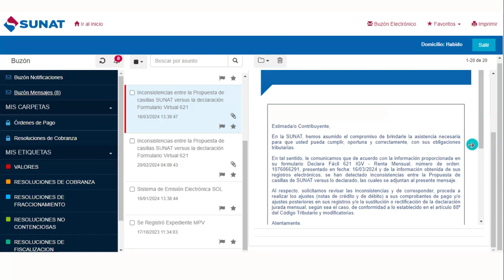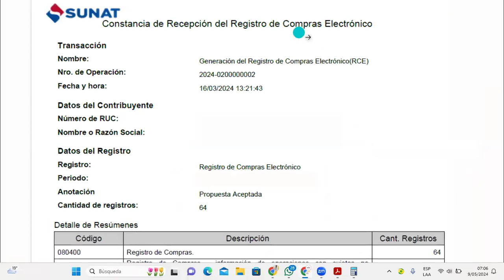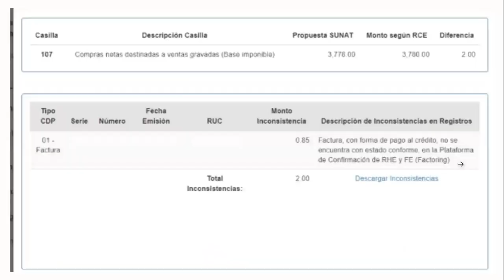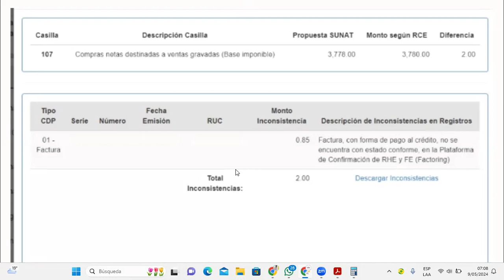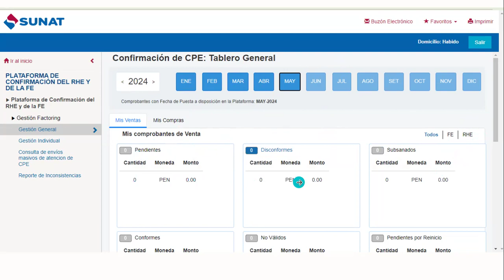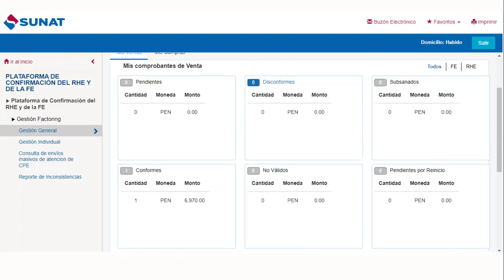NOTIFICACIÓN SUNAT 2024! INCONSISTENCIAS ENTRE PROPUESTA SUNAT VS FV 0621..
Si te gustó el vídeo, deja tu like, haz algún comentario y no olvides suscribirte a este CANAL para que quedes por dentro de los próximos vídeos que estaré subiendo cada semana.

Un abrazo!